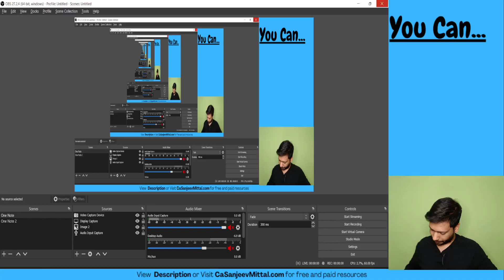Illustration 6 | Standard Costing | CA Inter Costing | CA Sanjeev Mittal | View Description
Free CA Inter Costing Scanner Part 1 - Click to download in PDF

Complete CA Inter Costing Scanner @ Rs.99/- [Kindle Ebook]